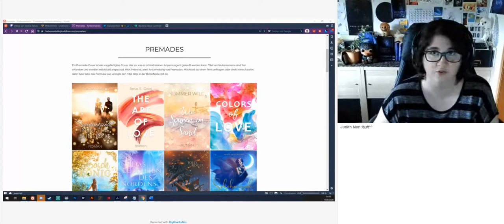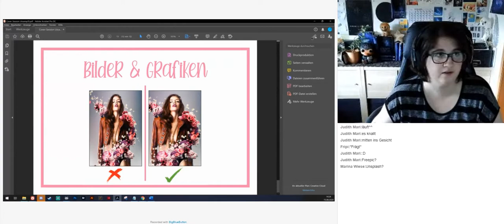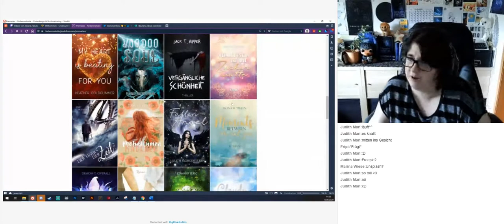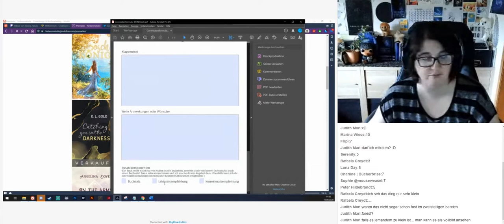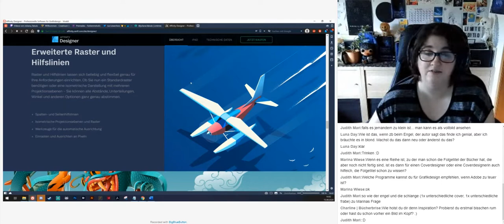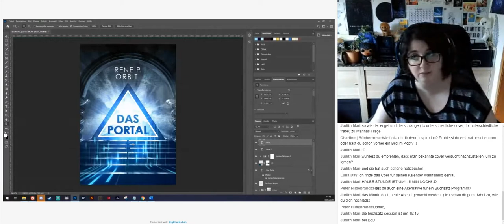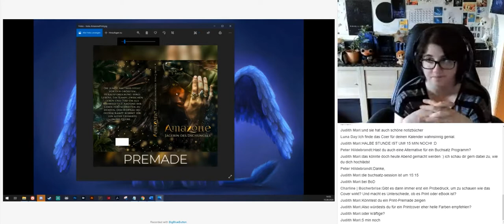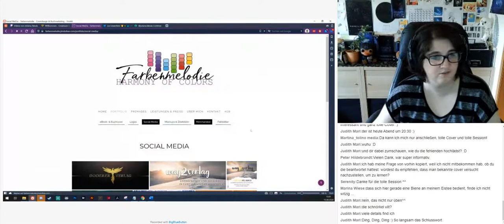litcamp20 - Juliana Fabula - Coverdesign